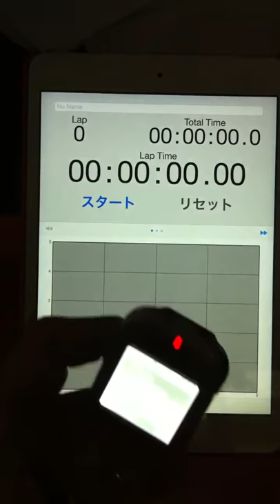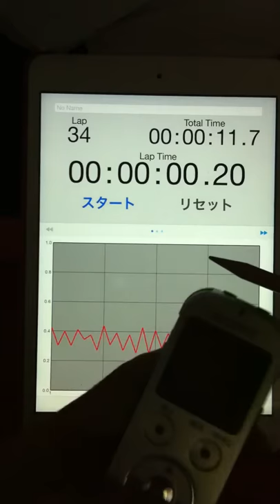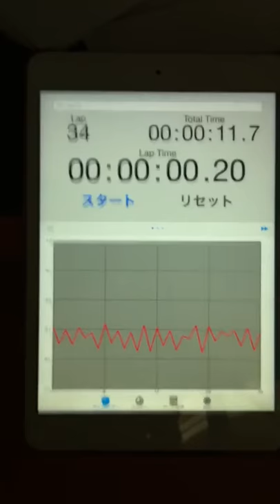2015.04.23 "every morning experiment on timing progression" by Aratori